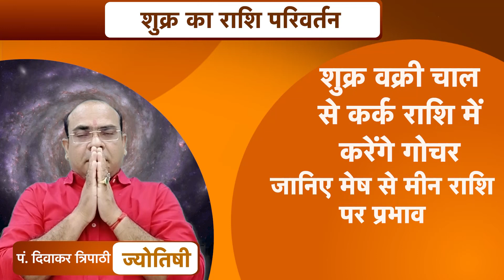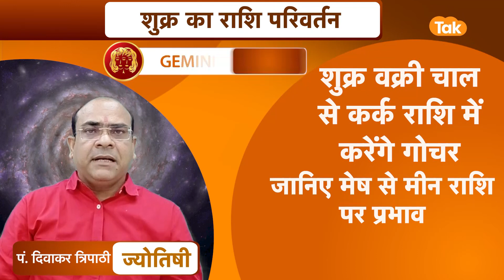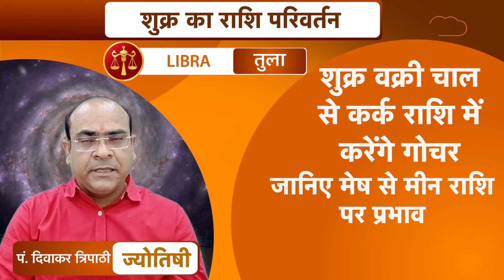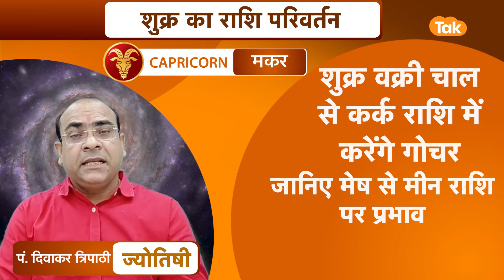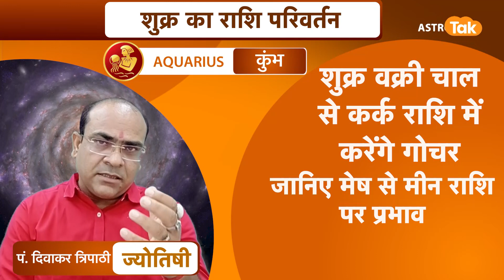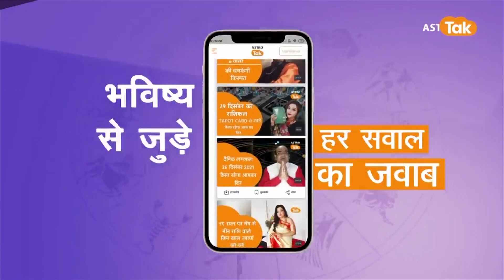शुक्र वक्री चाल से कर्क राशि में करेंगे गोचर, राशि अनुसार जानें प्रभाव | Pandit Diwakar | Astro Tak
Shukra Gochar 2023: वैदिक ज्योतिष में शुक्र ग्रह को वैभव, सुख संपदा और विलासिता के लिए कारक ग्रह माना गया है. हिंदू पंचांग के मुताबिक, शुक्र ग्रह 7 अगस्त 2023 को वक्री गति में होकर कर्क राशि में गोचर करेंगे...तो आइए ज्योतिर्विद पं. दिवाकर त्रिपाठी जी से जानते हैं कि, शुक्र वक्री चाल से कर्क राशि में करेंगे गोचर, जानिए मेष से मीन राशि पर प्रभाव...